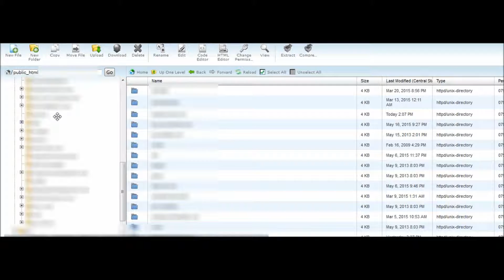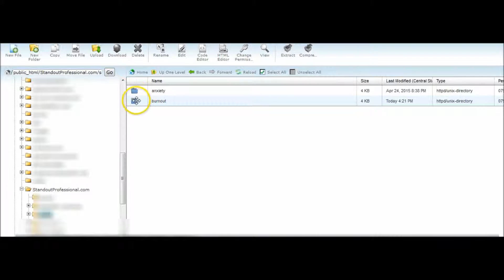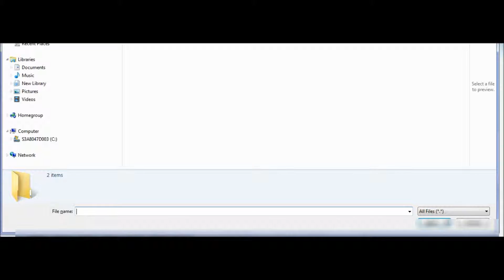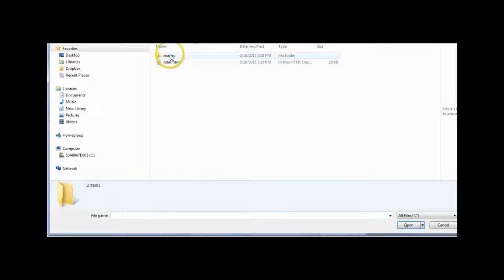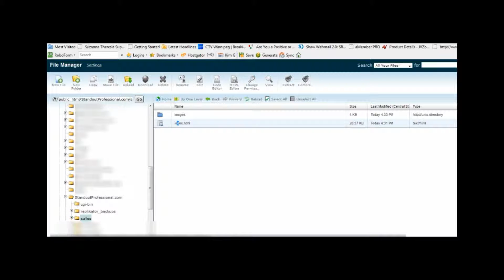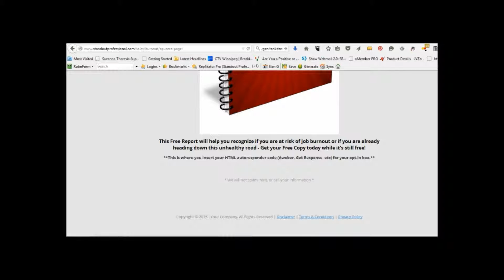Video 2: How to Upload HTML PLR Squeeze Page to Website (new)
This is Video 2 of 4 videos in this series on PLR Sales funnels.

How to Upload a PLR HTML Squeeze Page to your Website